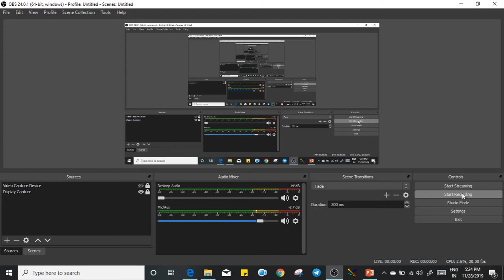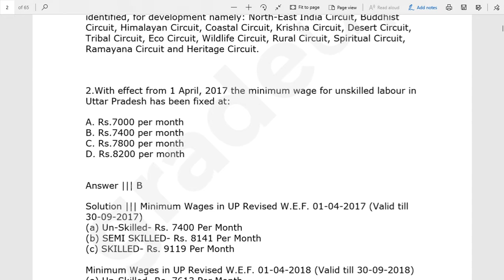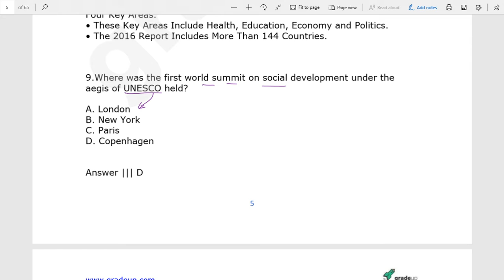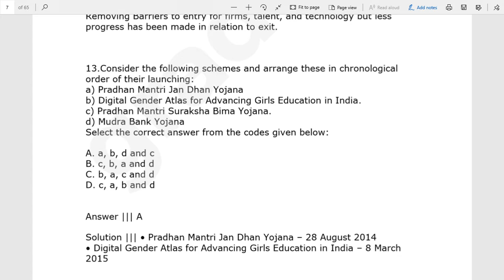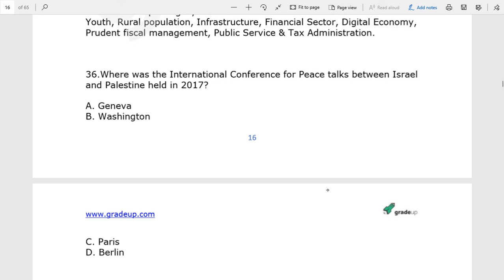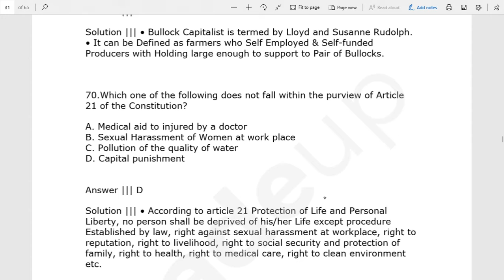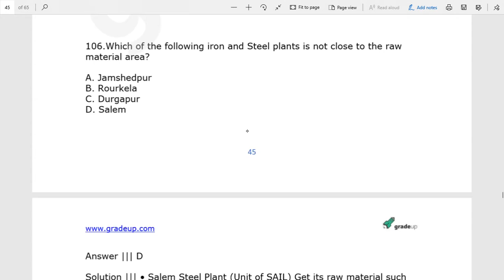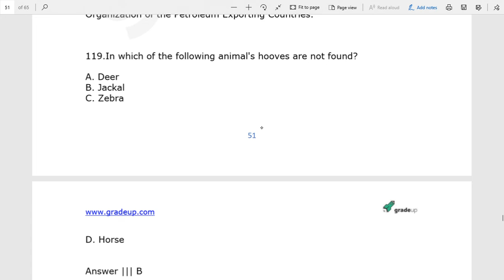Day 10 - UPPCS 2017 Solved Paper Analysis by Nihit Kishore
*Credits*
Gradeup - Solved Paper 2017